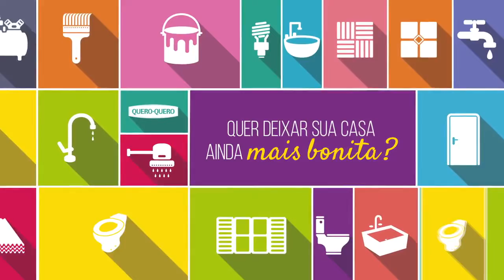PARALISAÇÃO NACIONAL DO DIA 28/04: PREFEITURA DE TAPES NÃO ABRE NESSA SEXTA-FEIRA.